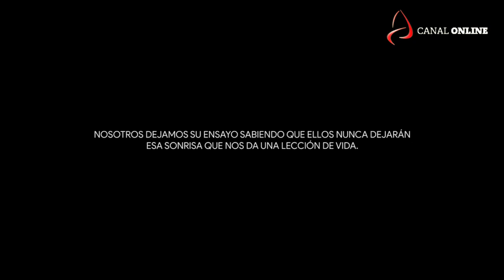El pintor amazónico Gino Ceccarelli habla sobre su obra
Gino Ceccarelli, pintor amazónico, hablará sobre su obra en nuestro programa cultural De Cazuela. Además, la directora de teatro Julia Thais nos presenta sus nuevos proyectos